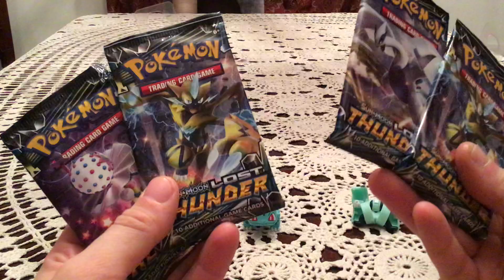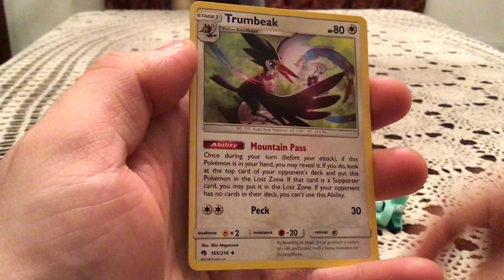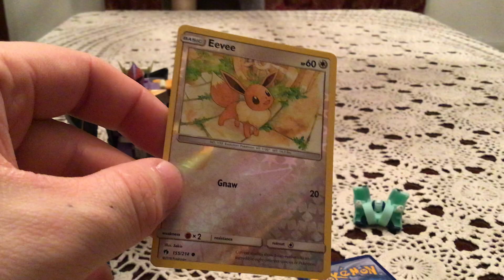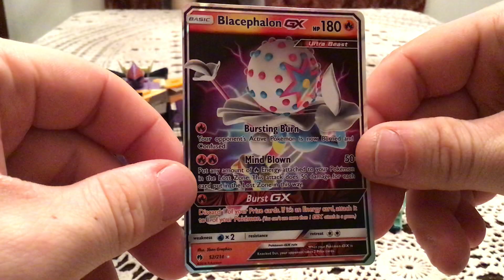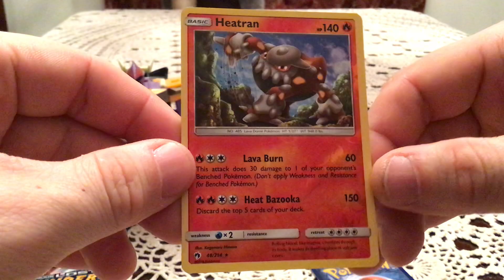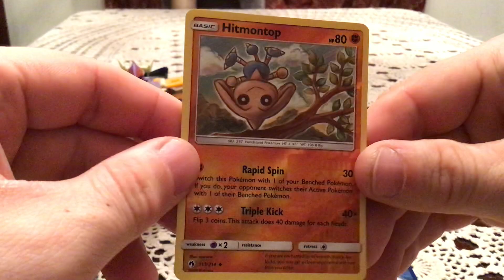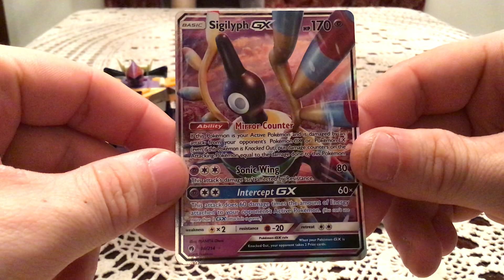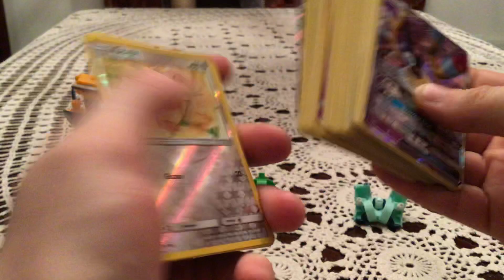Opening 4 Lost Thunder Booster Packs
Bought these pretty much for the fact that I am still missing two non holo rares. Let’s see if today is the day I pull either.